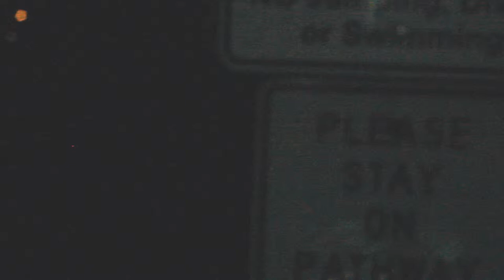[EDDY LA BEAN] Gloving to Foolin (Basenji Remix) ENJOY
Shot this at coulon with my friend Mathew. Gloving is something I found myself to be good at. Not many people know about it from where I am. This is my coulon edition. ENJOY